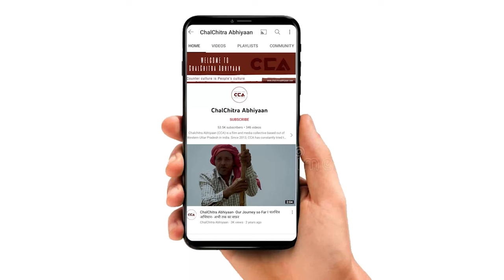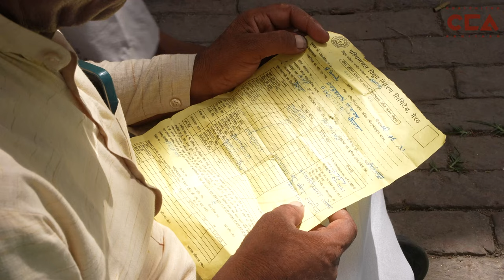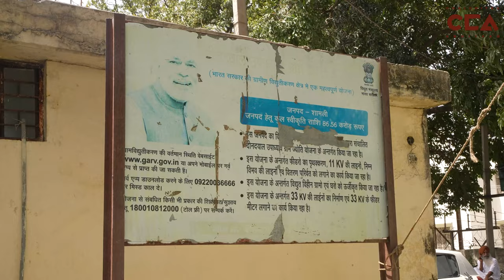शामली : बिजली घर पर किसानों का तूफ़ानी प्रदर्शन|| Fierce protest by farmers at electricity office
13 जून को भारतीय किसान यूनियन ने ज़िला शामली के खेड़ीकरमु बिजली घर दिया धरना। किसानों के खेतों में लगे मीटर भी उखाड़ कर बिजली घर पर जमा कर दिए हैं। किसानों का कहना हैं कि हम खेतो के नलकूपों पर मीटर नही लगने देंगे।

On June 13, the Bharatiya Kisan Union staged a protest at the electricity department in Khedikaramu, Shamli district. The farmers have also removed meters installed in their fields and submitted them to the electricity department. The farmers assert that they will not allow meters to be installed on their tube wells.

Team - Crew - Mohd Savez Chauhan, Shakib Yameen Rangrezz